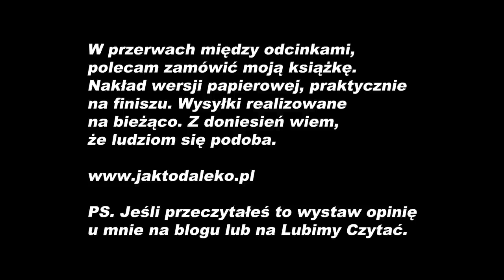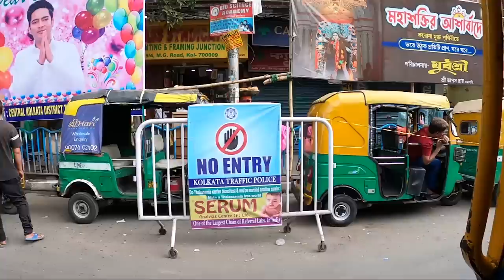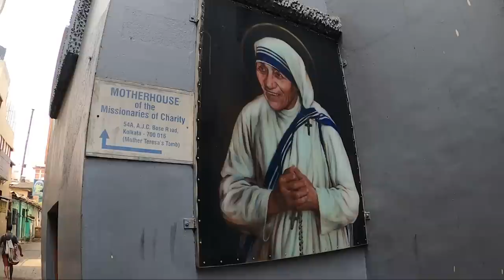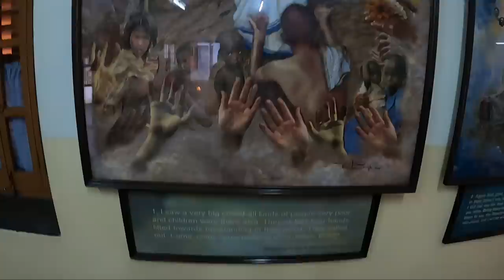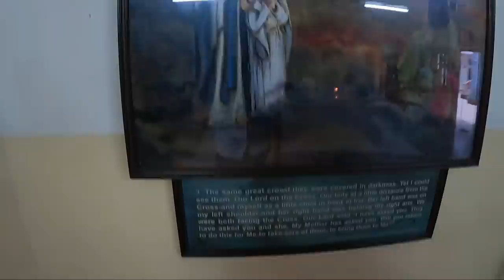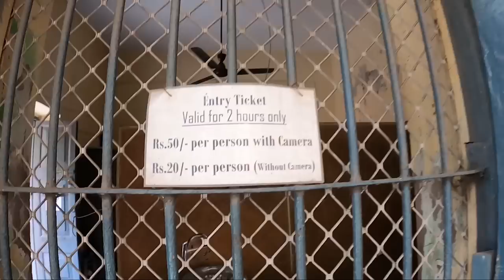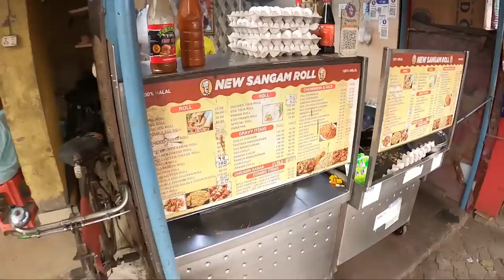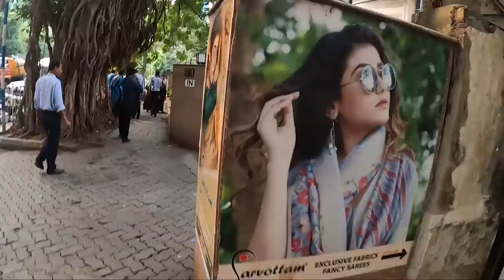GDZIE W INDIACH CHODZI SIĘ NA RANDKĘ - Kalkuta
Gdzie w Indiach chodzi się na randkę na przykładzie miasta Kalkuta (Kalata). W tym odcinku nie zabraknie również sylwetki najbardziej znanej Misjonarki - Matki Teresy z Kalkuty i kilku innych ciekawych tematów.

🍀 Każda ŁAPKA, KOMENTARZ czy PODANIE odcinka dalej to wiatr w żagle dla mnie i kanału JAK TO DALEKO. Łatwiej się tworzy, kiedy wiem, że moge na Ciebie liczyć.

MOJE KSIĄŻKI
✒ "JAK TO DALEKO" - reportaż z podróży jachtostopem i autostopem do Meksyku mając 50 euro

✤ Nie znasz angielskiego, arabskiego, rosyjskiego? To już nie problem z tą koszulką